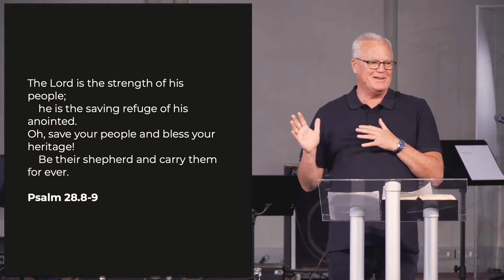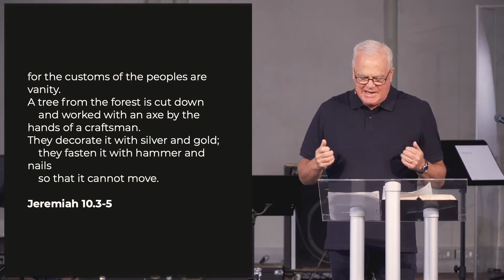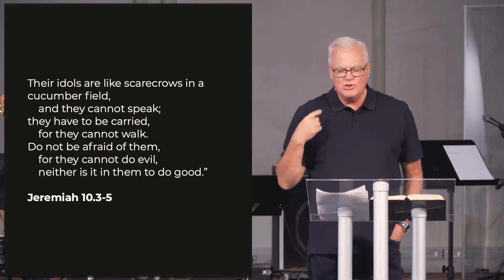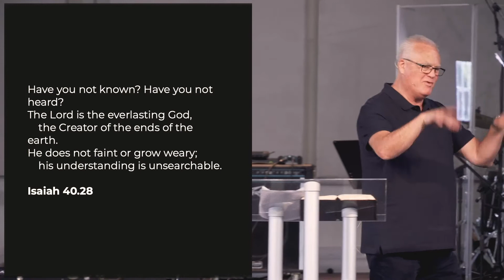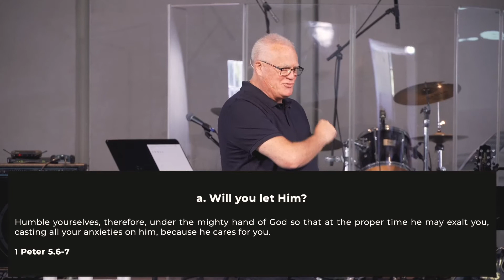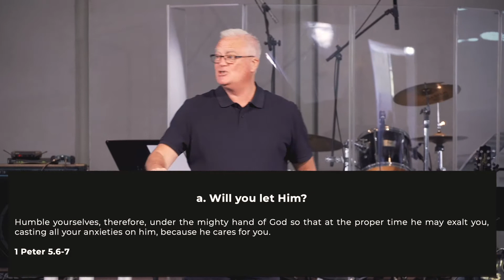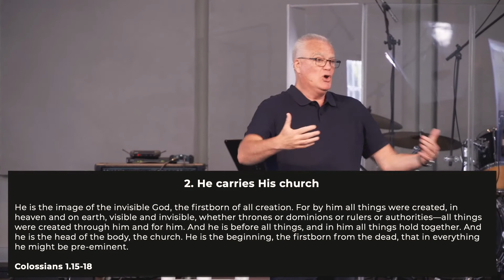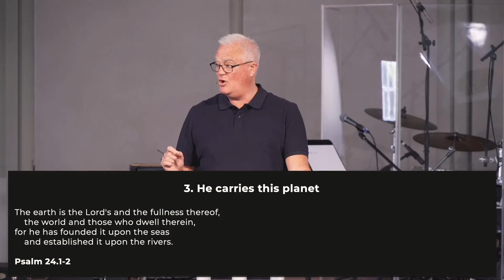The God Who Carries Us – Dave Holden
Hey Jubilee

This is a standalone sermon preached by guest speaker Dave Holden centred around the God who carries us. Hope you enjoyed the message